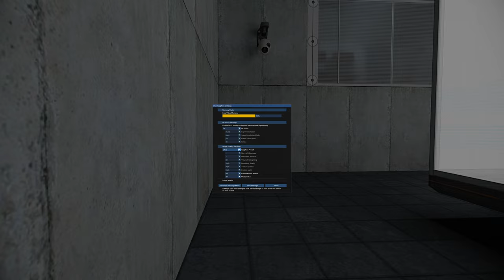Portal RTX - Let's Play #1 - Kuchen